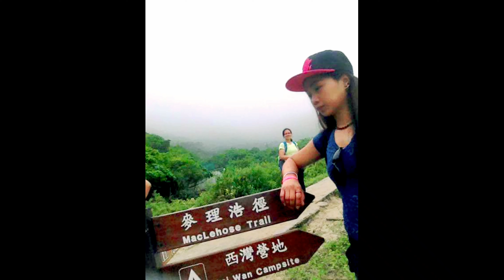Sheung Luk Stream Hike || Saikung HK🇭🇰